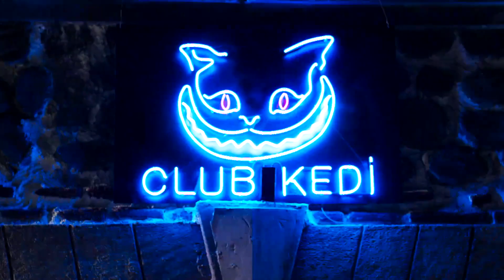Misyoner Misiniz Lan Siz? | Hep Yek 2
Gürkan'dan sonu iyi bitmeyen atar. "KAVUNLAR OLMUŞ MU?"

Cevat Bakır'ın (Gürkan Uygun) onlara verdiği son bir işi yapmaları halinde affedileceklerdir. O da Şahin'in cesedini sorunsuz bir şekilde ortadan kaldırmalarıdır. Ancak iki kafadar yine bir işi beceremeyecek, Cevat Bakır'ı, Necmi Baba'yı (Tuna Orhan) ve daha fazlasını peşlerine takmayı başaracaktır. Onları bu durumdan kurtarmaya çalışacak kişi ise Manyak Kerim (Ali Çatalbaş) olacaktır.

Tür: Komedi
Oyuncular: Gökhan Yıkılkan, İnan Ulaş Torun, Gürkan Uygun, Tuna Orhan, Ali Çatalbaş, Deniz Uğur
Ülke Türkiye